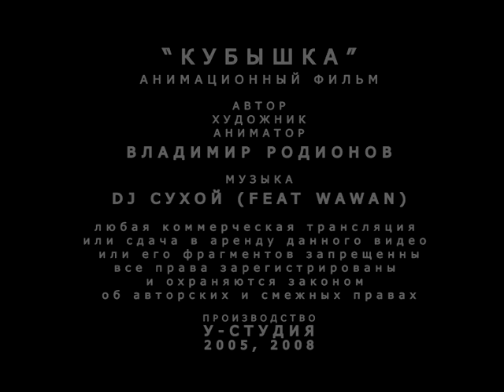Кубышка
Анимационный фильм
© Автор: Владимир Родионов.
У-Студия (2005)